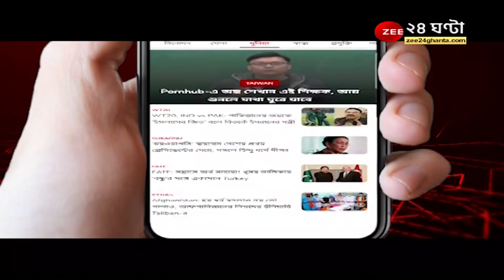Madan Mitra | খোল বাজিয়ে গান ধরলেন মদন - হঠাৎ কেন? - দেখুন সেই ভিডিও | Farm laws | Farmer Protest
খোল বাজিয়ে গান ধরলেন মদন - হঠাৎ কেন? - দেখুন সেই ভিডিও